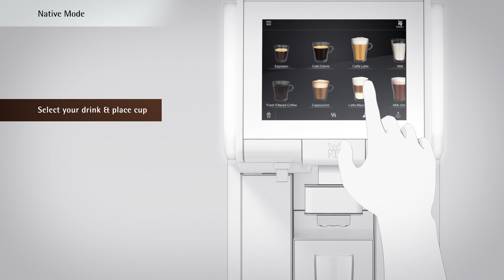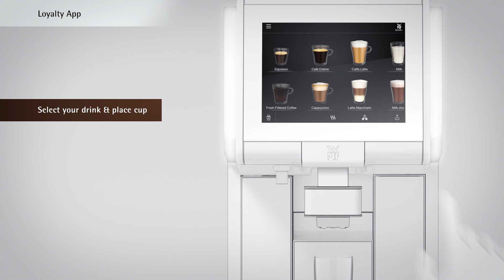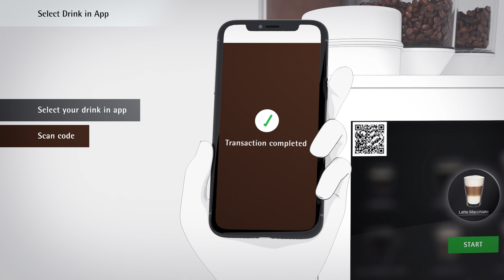Mobile Payment Solutions | WMF Professional Coffee Machines